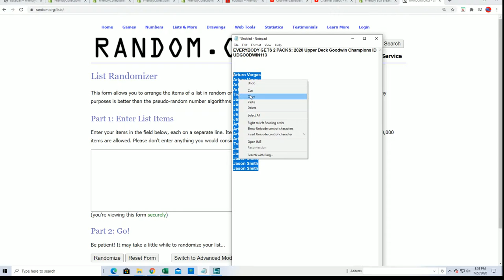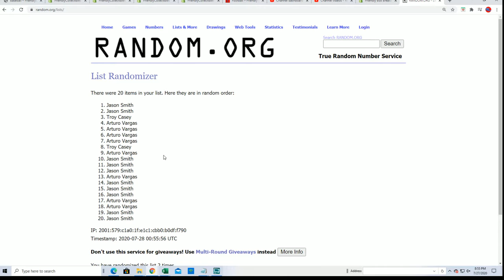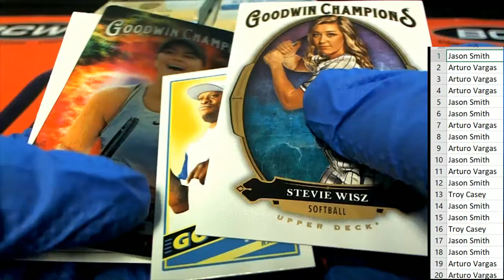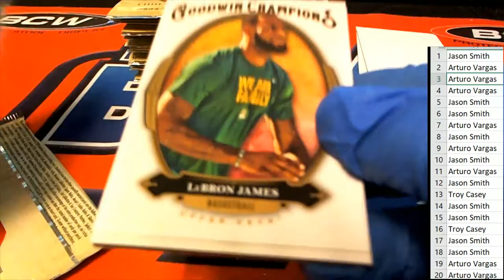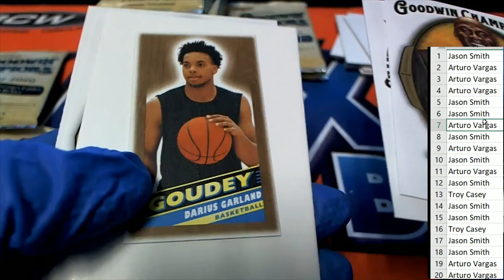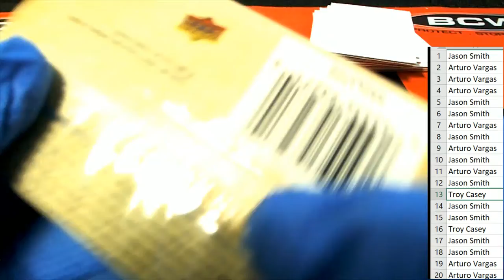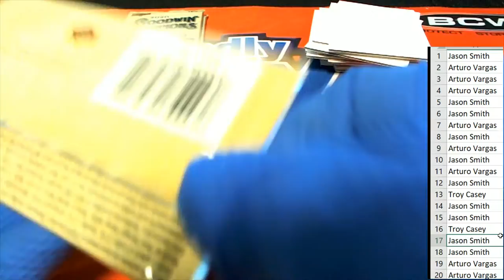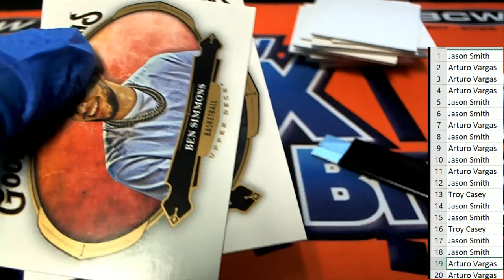2020 Upper Deck Goodwin Champions ID UDGOODWIN113